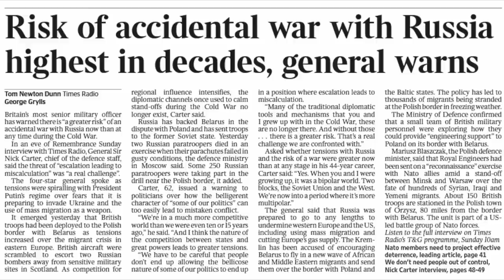B&R S04E11 20211113 Baltarusijos krizė, jos raida ir prognozės IŠTRAUKA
Tema viena, bet didelė.